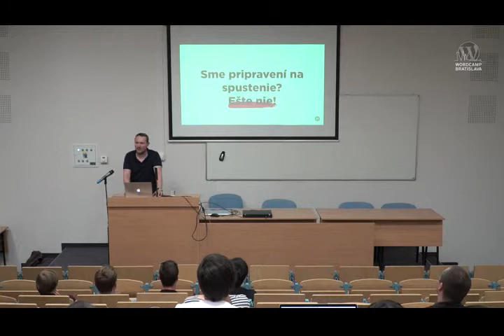Ján Horečný: Povoliť indexáciu!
Povoliť indexáciu je v našej agentúre signál, že je web pripravený pre klienta a produkciu.
Čo predchádza tomuto signálu? Čím všetkým si musíme v agentúre prejsť aby sme tento signál vôbec mohli povedať? Čo všetko sa môže stať po oznámení tohto signálu a spustení webu?
Porozprávam vám o tom, ako u nás v agentúre developujeme WP weby pre SK a zahraničie. Uvediem ukážky malých a veľkých webov, ktoré sme realizovali a ukážem prípadové štúdie problémov, ktoré bolo / je treba riešiť pred, počas a po spustení webu. Venovať sa taktiež budem téme klient VS agentúra VS developer, komunikácia a riešenie problémov od prvotného nacenovania webu až po samotnú realizáciu a spustenie.